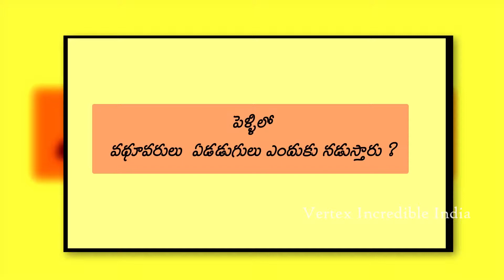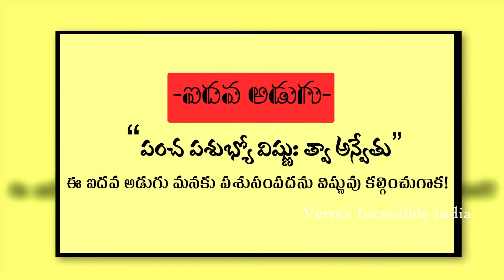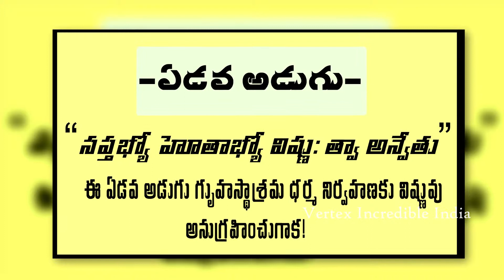వివాహంలో ఏడు అడుగులు ఎందుకు వేయాలి?